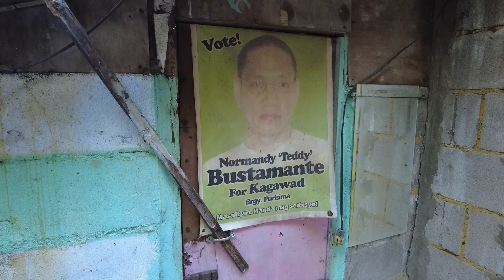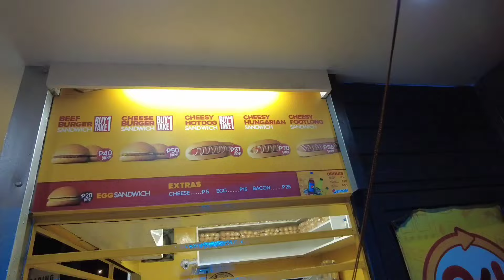Visiting more family and Teddy's House (Part 3)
Visiting family in Bacolod buying new bed, walking around, checking out Teddy's house and feeding the animals.